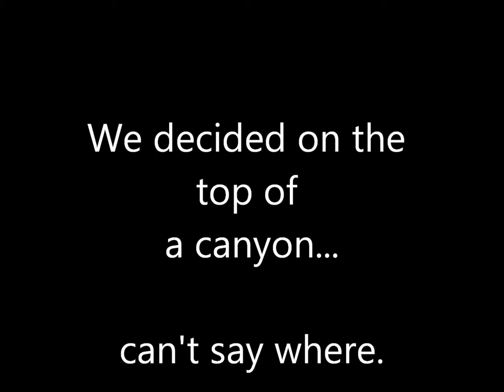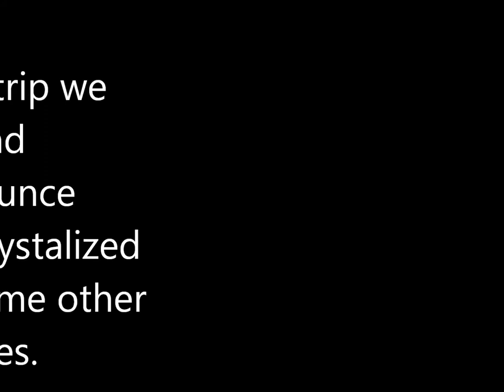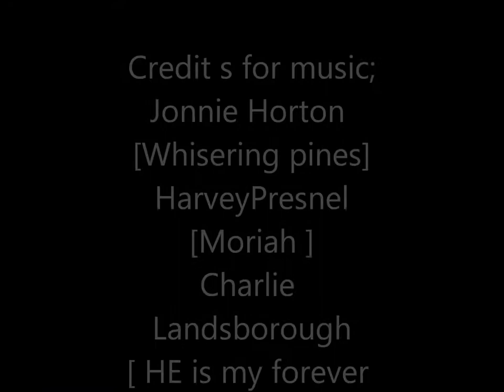The ABC Mining Co Pty Ltd, Very limited.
A mining consortium opens a claim in the high country. A video with music by Jonnie Horton, Harvey Presnel and Charlie Landsborough
A small video of gorgeous country